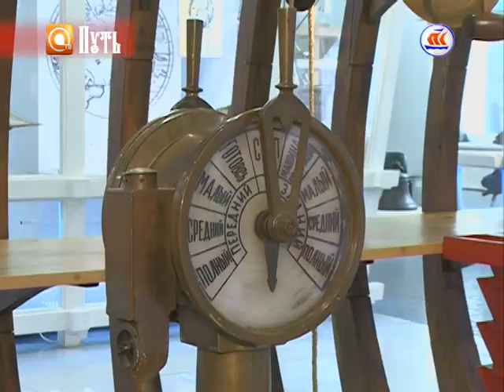Путь . Программа о православной жизни.Эфир 21.10.2016